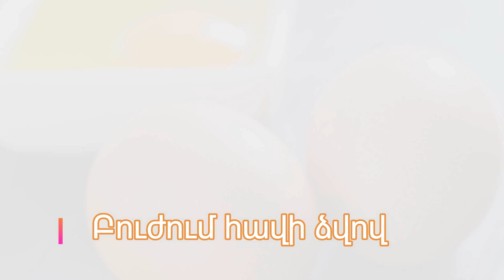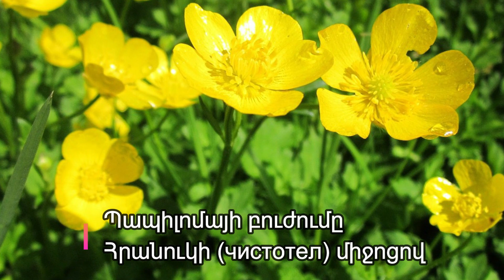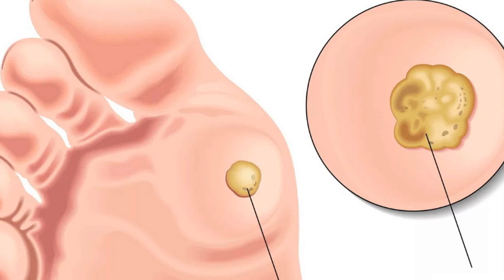Ձուն, Հրանուկ բույսը, ընկույզը՝ պապիլոմաների դեմ պայքարի լավագույն միջոցներ